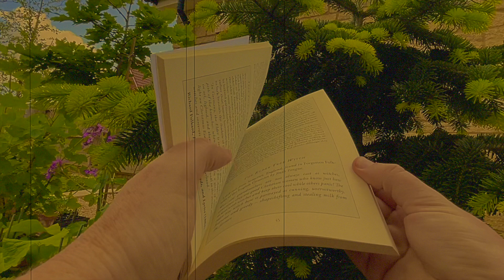Tales of the Wildwood: Greenwood Gothic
Three eerie tales from the Wildwood!

You can buy the Witch and the Wildwood from all the usual online booksellers, get your local indie to order in, or order direct from my wonderful publishers!